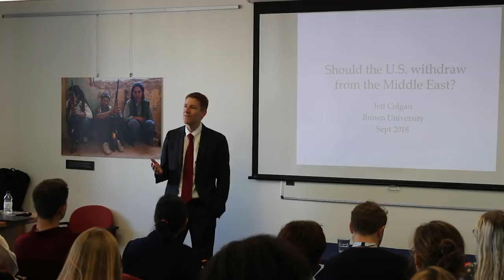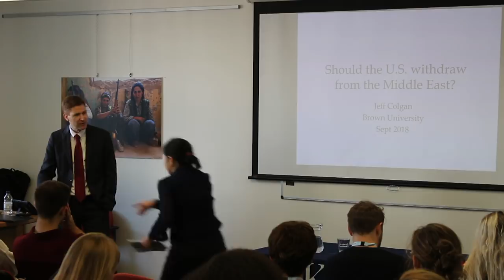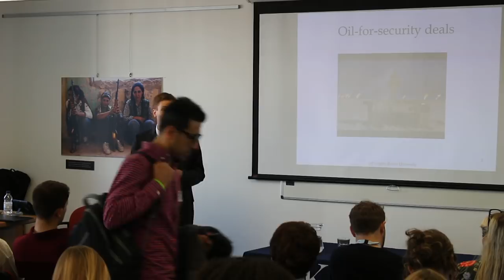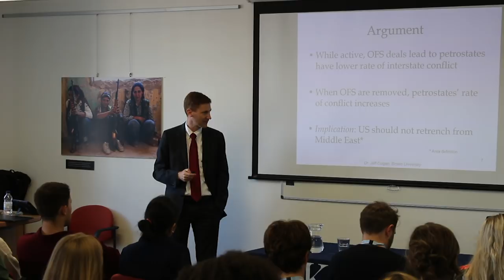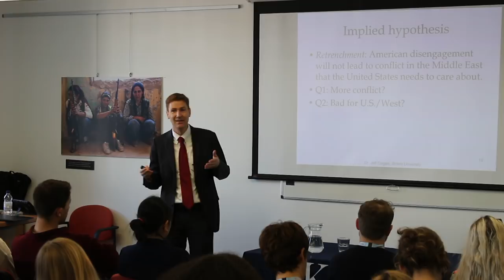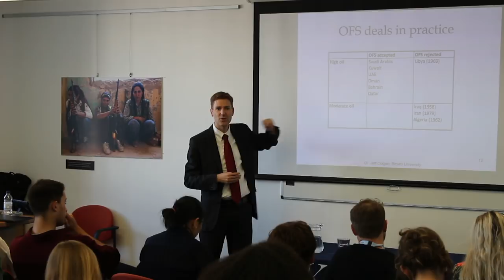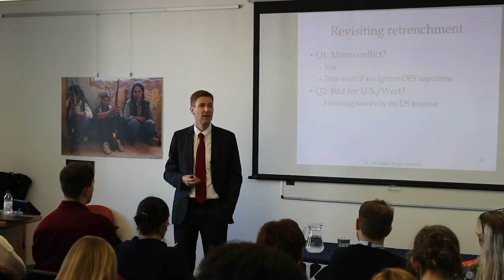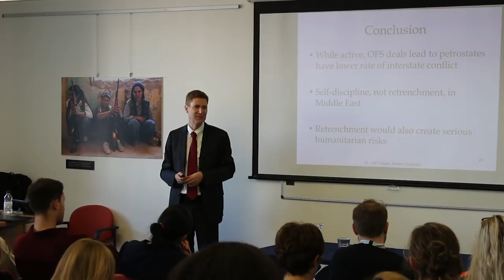Event: Should the US withdraw from the Middle East?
Jeff D. Colgan is the Richard Holbrooke Associate Professor in the Department of Political Science and Watson Institute for Public and International Affairs at Brown University. His research focuses on international order, especially as related to energy and the environment. His book, Petro-Aggression: When Oil Causes War, was published in 2013 by Cambridge University Press. He has published work in International Organization, Foreign Affairs, World Politics, International Security and elsewhere. He also occasionally blogs at the Monkey Cage and Foreign Affairs. On Twitter, he is @JeffDColgan. Professor Colgan previously taught at the School of International Service of American University 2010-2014, and was a Fellow at the Woodrow Wilson International Center for Scholars in Washington DC in 2012-13. He completed his Ph.D. at Princeton University, and was a Canada-US Fulbright Scholar at UC Berkeley, where he earned a Master’s in Public Policy. Dr. Colgan has worked with the World Bank, McKinsey & Company, and The Brattle Group.